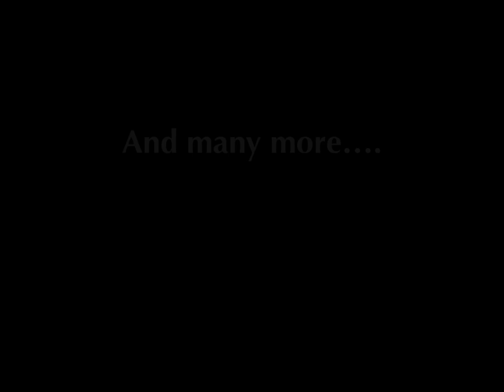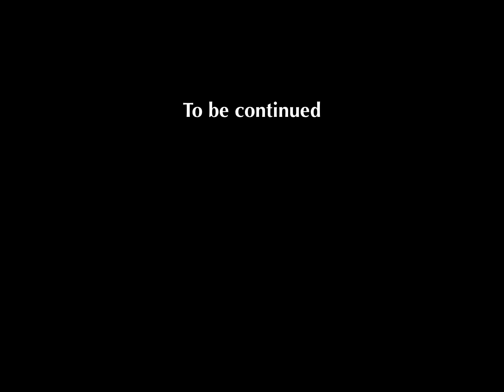Toram online Keres special- the grand tournament 2024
As 2023 conclude, 2024 is apon us. Let us end this year once it for all! And welcome 2024